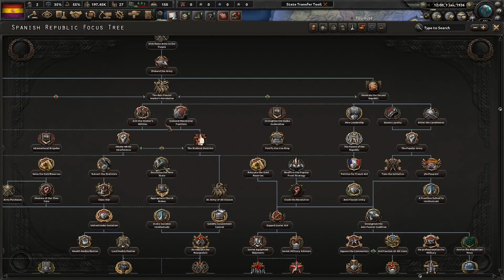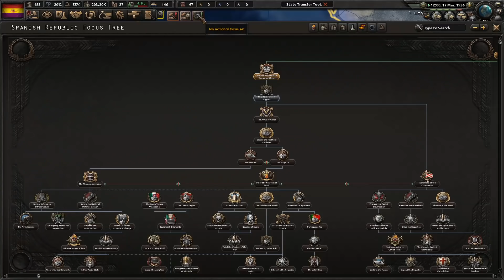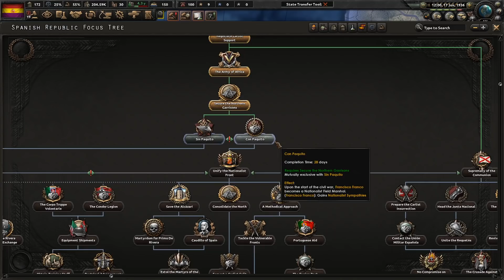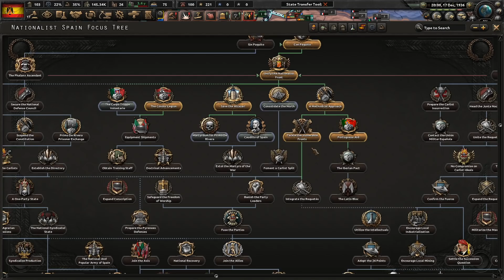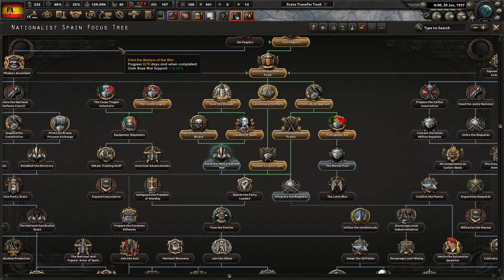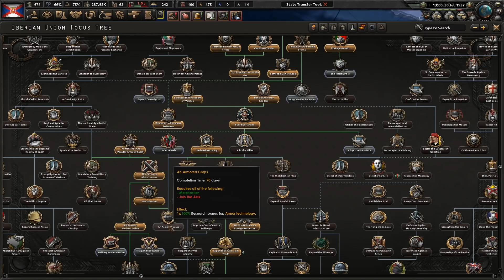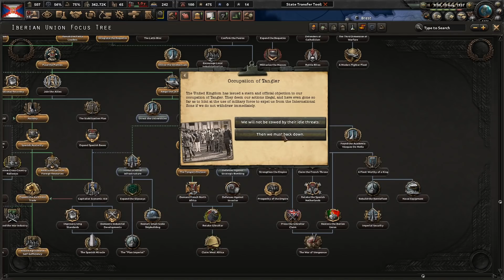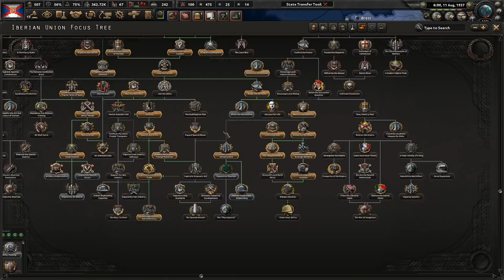İSPANYA | ROAD TO 56 RP REHBERİ | HEARTS OF IRON 4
Dostlar, yeni hearts of ıron 4 serimizde road to 56 rp modunda ülkelerin nasıl oynanması gerektiğini gösterdik. İyi seyirler